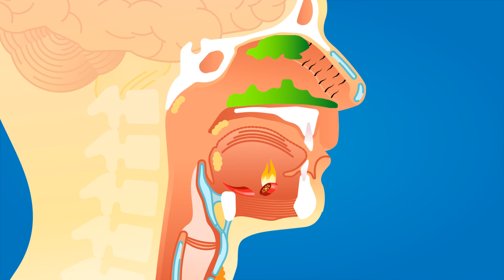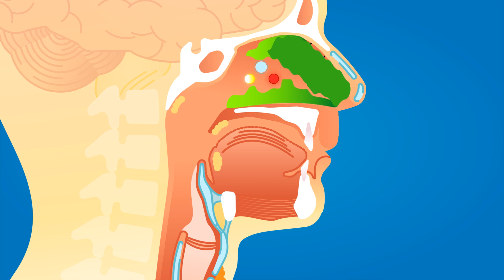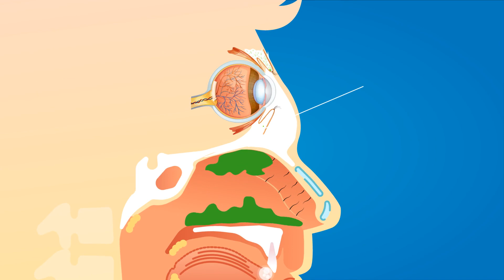Why Spicy Food Makes your Nose Run?|Why does nose run when it's cold?|Why does nose run when crying?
Why Spicy Food Makes Your Nose Run?- Do you know spicy compounds are produced by plants to protect itself from animals from eating them. In mammals, these substances activate the mucus membrane. Watch this complete video to know how we reacted to spicy food.
Why does your nose run when it's cold? - Cold air holds less moisture than warm air. So when you breathe it in, it can quickly dry out your airways and expose you to more irritants. Watch this video to know how mucus membrane protect our Nose from Cold
Why does our nose run when crying? It is because tears mix with mucus and make our nose runs.